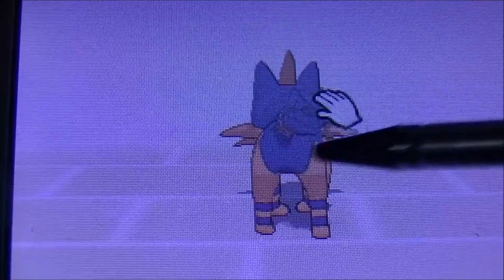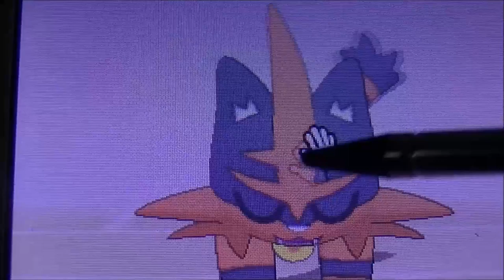POKEMON SONNE #13 🌞 Die nächste Insel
Pokemon Sonne Part 13 Die nächste Insel